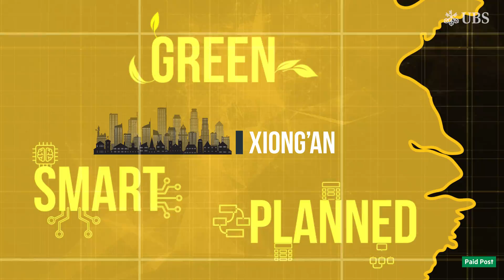Will China win the AI arms race?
The worldwide AI race is on. China’s openly targeting global leadership by 2030, and it’s well on the way. AI's fuelled by data, and that gives China a competitive advantage. UBS's Bill Lu and Sinvovation CEO and AI expert Kai-Fu Lee examine the factors that could lead to China winning the race, plus which sectors and firms are best placed to benefit.

The content in this video was relevant on January 28th 2019. Current views may differ.